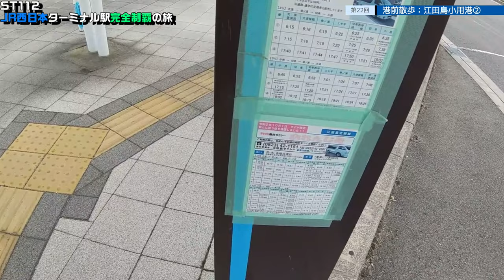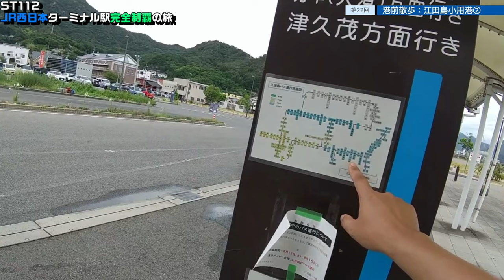ST112-22 港前散歩：江田島小用港②【JR西日本ターミナル駅完全制覇の旅～関西・中国編～】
撮影地
〒737-2121 広島県江田島市江田島町小用２丁目１−1
江田島小用桟橋

2 Chome-1-1 Etajimacho Koyo, Etajima, Hiroshima 737-2121
Etajima-Koyo pier

当動画関連サイト・チャンネルはこちら↓
瀬戸内海汽船さま

関連動画はこちら↓
ST013-12　【広島・呉旅行】「３日目」重巡…じゃなくてフェリー古鷹にゆられて江田島市、旧海軍兵学校へ向かってみた

ST013-13　【広島・呉旅行】「３日目」超にわか者の艦これ提督が江田島の旧海軍兵学校へ行ってみたら色々と凄すぎた件（画像雑談）